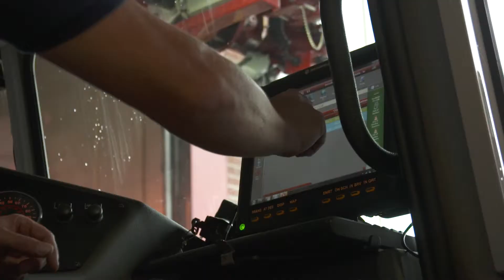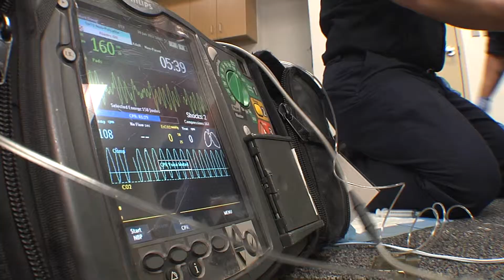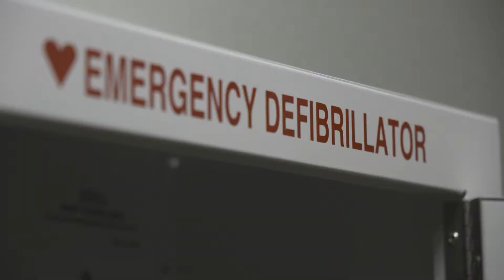Empowering Everyday Citizens - Pulse Point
Early CPR and defibrillation can make a significant difference in a Sudden Cardiac Arrest event. Fifty-seven percent of U.S. adults say they’ve had CPR training, and most would be willing to use CPR or an AED to help save a stranger’s life. When an emergency call comes takes place, a team will be ready. But, what if someone was already at the scene, applying lifesaving CPR and defibrillation until the EMS team arrived? With PulsePoint, the dispatch system immediately alerts CPR-trained bystanders about a nearby SCA event through the free PulsePoint Respond mobile app, and lets them know the location of the closest AED. Together with the communities we protect, more lives can be saved.